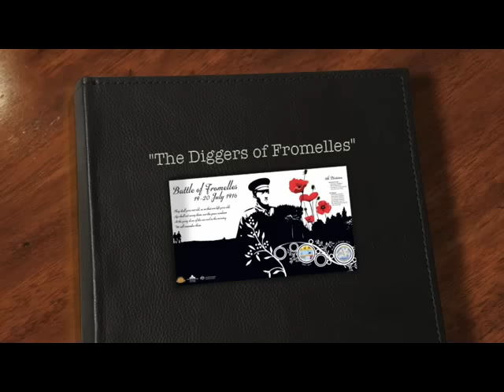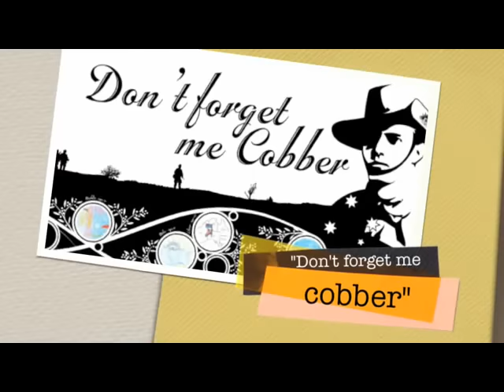Don't forget me Cobber - The Diggers of Fromelles